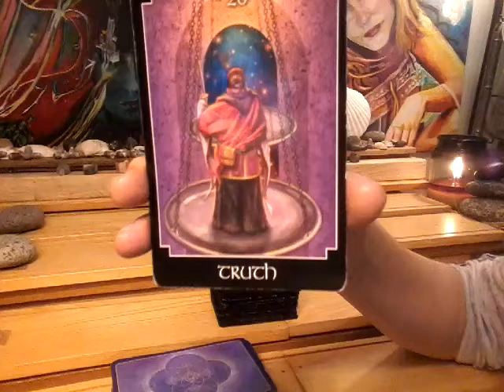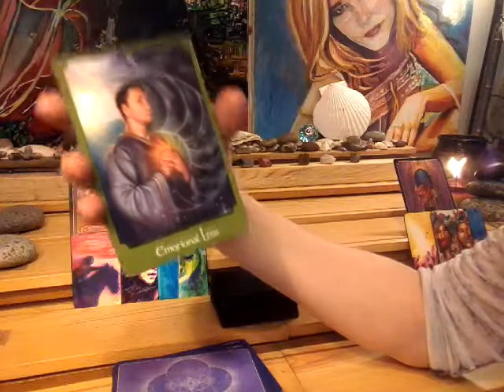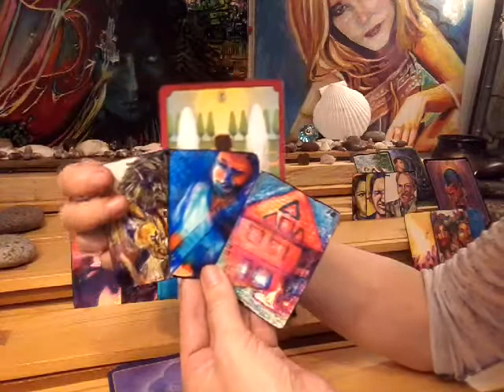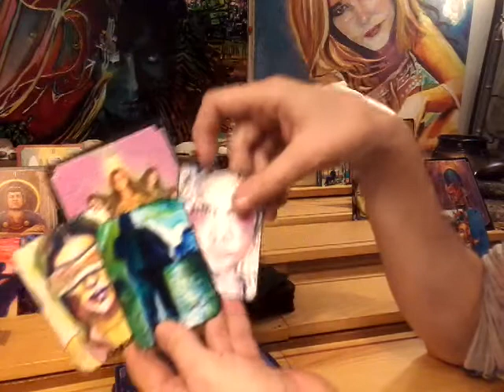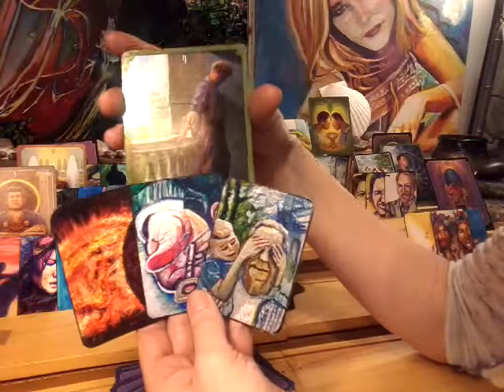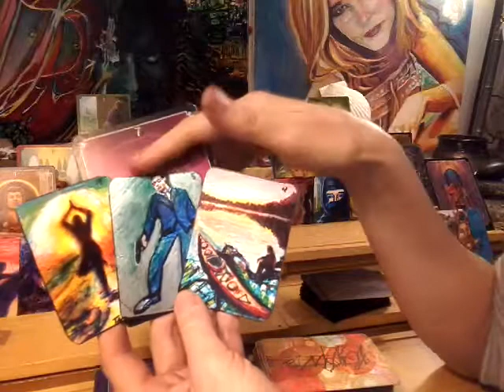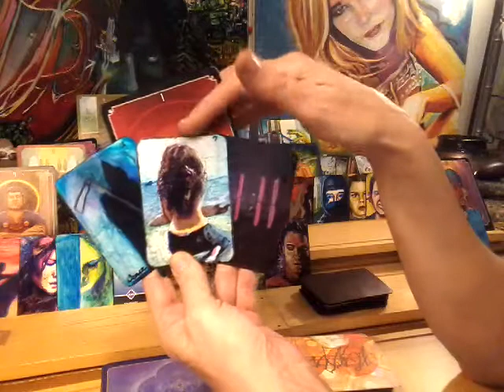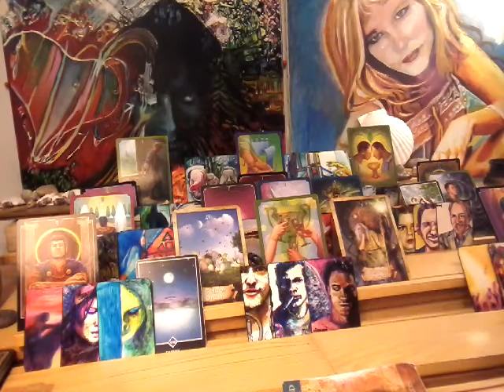Thank you for sharing this private read ~Catherine